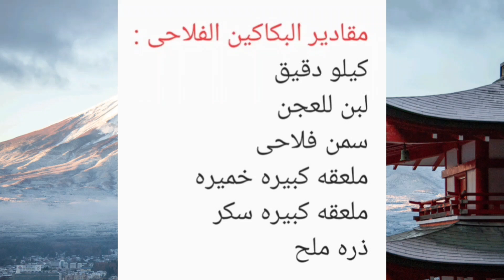اسهل طريقه لعمل البكاكين الفلاحين والطعم حكايه 😋👌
بطريقه سهله وسريعه التحضير حنعمل البكاكين الفلاحين والطعم حكايه 😋👌